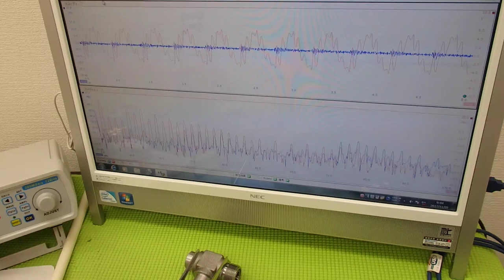表面弾性波を利用した、超音波制御技術 ultrasonic-labo